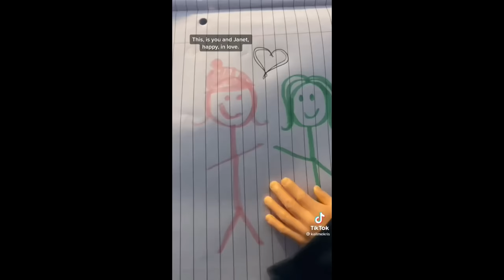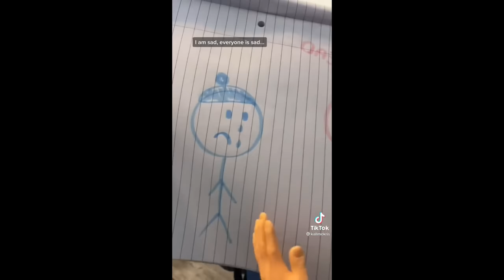Kallmekris - Janet & Katrina Compilation (Part 4)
The full love story of Jatrina Part 4! ❤

All TikToks used are from Kallmekris.